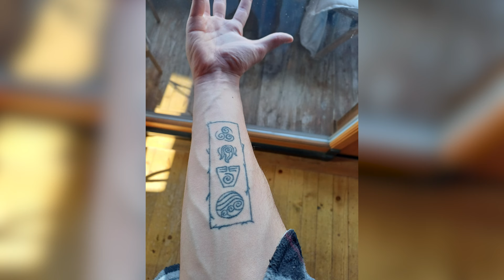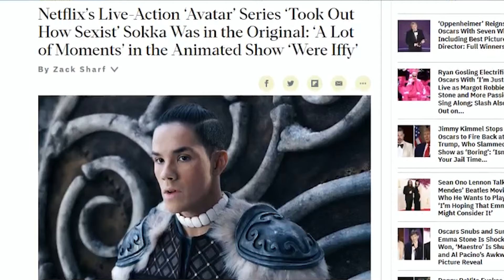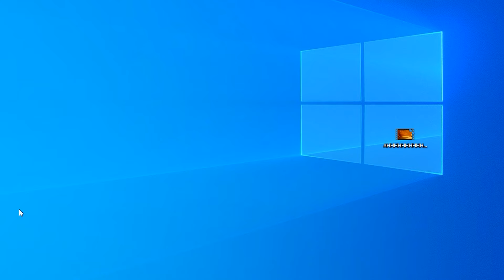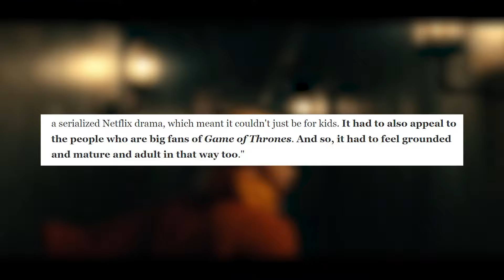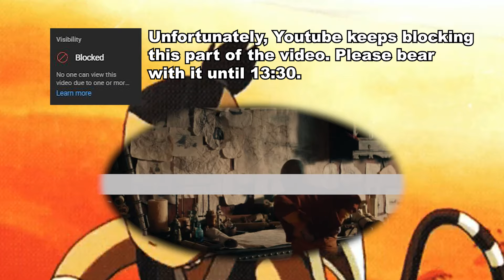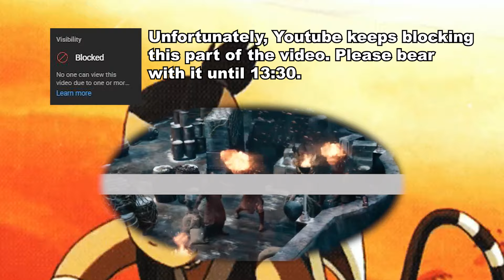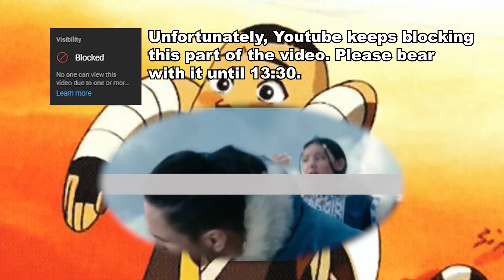Why Netflix's Avatar is so hard to watch - A Scene Comparison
Lets compare Netflix's Avatar to the original animated Series Avatar: The Last Airbender.
What makes the Netflix Version good or bad?
How does it hold up to the M. Night Shyamalan Movie?
Why is Bumi on Crack?
Let's find out in this scene comparison.

0:00 - Intro
0:45 - Getting some things out of the way first
2:29 - Scene Start Original Series
8:08 - Scene Start Netflix's Avatar
10:46 - Start of Quenching Sokka
13:30 - End of Scene and Sokka
14:20 - Ideas
14:46 - Closing Remarks